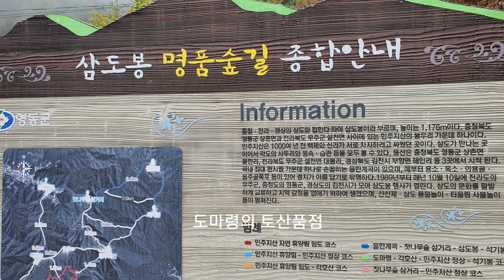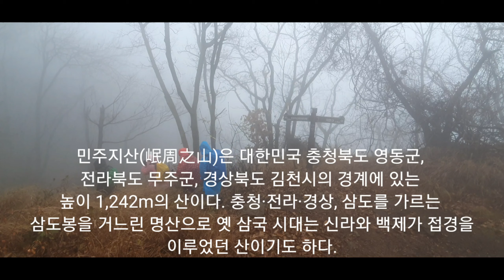각호산,민주지산 등정 국내를여행하는방랑자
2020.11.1충북영동의 각호산(1202m)과 민주지산(1241m)을 등정하면서 담은 영상입니다.